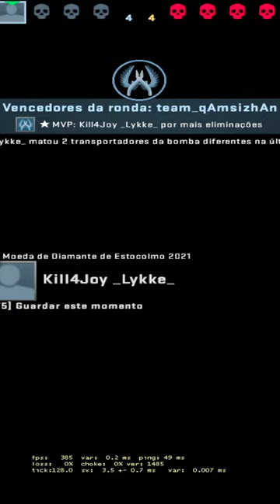gralisessersel 26015 toreculaberopmoe godlike csgo culaidaphannes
In early Counter-Strike games, the boundaries for the individual hitboxes were outside their respective body parts, making the hitboxes larger than the actual model. Starting with the September 15, 2015 update of Counter-Strike: Global Offensive however, the boundaries for the individual hitboxes were placed almost entirely inside their respective body parts by incorporating capsules instead of boxes.